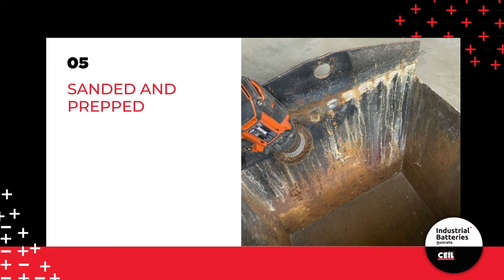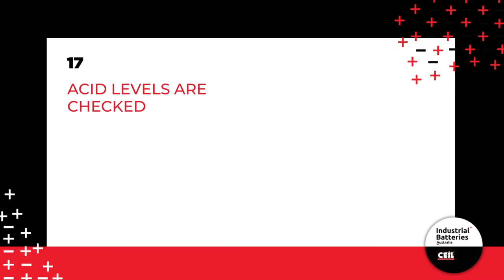How We Rebuild a Forklift Battery at Industrial Batteries Australia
When a Forklift Battery has reached the end of its usable service life and needs replacement, Industrial Batteries Australia carry out what is commonly referred to in the Industry as a Battery Pack 'Rebuild'.

In every case possible we try to reuse the existing Steel Battery Tray that the Battery pack is built into, which saves our customers time and money. For new Forklifts, this Battery tray is supplied as part of the initial Forklift purchase, along with the required Battery pack and Charger to run the Electric Forklift.

All other required parts to the Forklift Battery Rebuild are replaced brand new, including the CEIL Battery cells which are provided with a battery monitoring device and our industry first 5 Year Full Replacement Product Warranty for absolute peace of mind.

With a proven and trusted reputation built up over over many years here in Australia through our service and support structures managed through our various stand alone branches in NSW, VIC, QLD and WA (SA coming soon), the Exide Industries manufactured "CEIL" Battery product that IBA solely represents is globally renowned as a cost competitive Forklift Battery option with unrivalled quality and long cycle life and usage expectations.

We set the bar even higher for our Forklift Battery Rebuild offerings, supplying extremely fast turnaround times and flexible options to suit our clients needs.

We are the largest Independently owned suppliers of Forklift Batteries and Chargers in Australia, supplying and powering many of Australia's largest and well known Forklift Manufacturers, effectively chosen as a trusted supplier to best represent their Electric Forklift products Nationally.